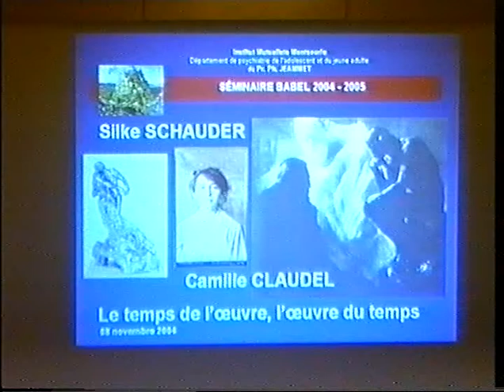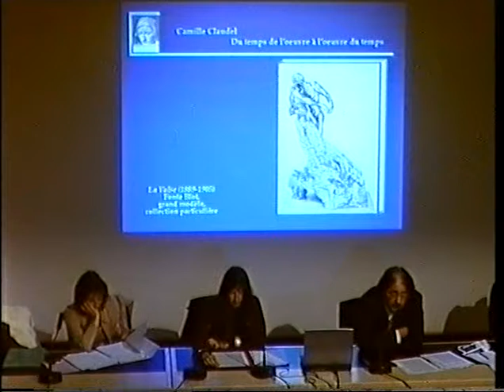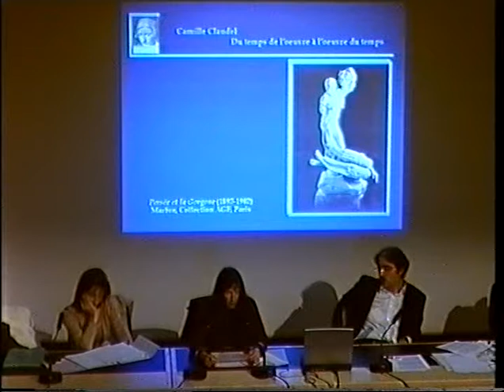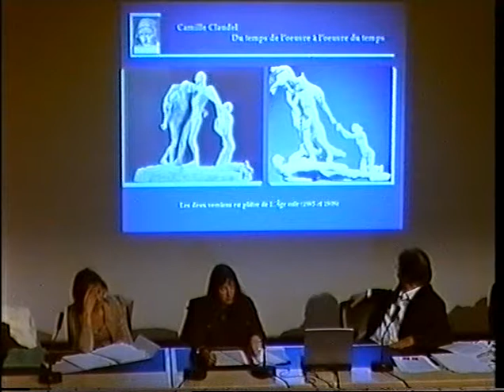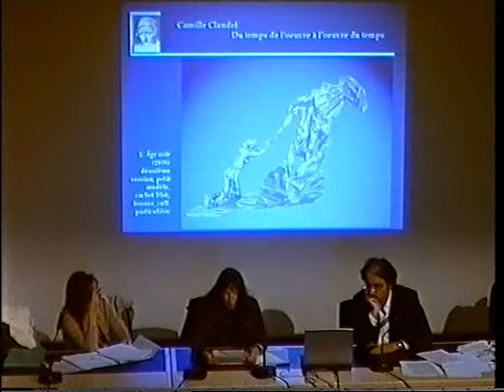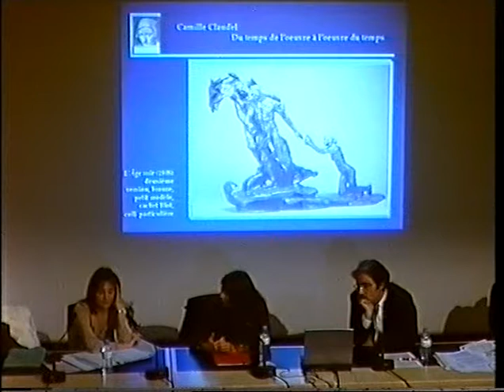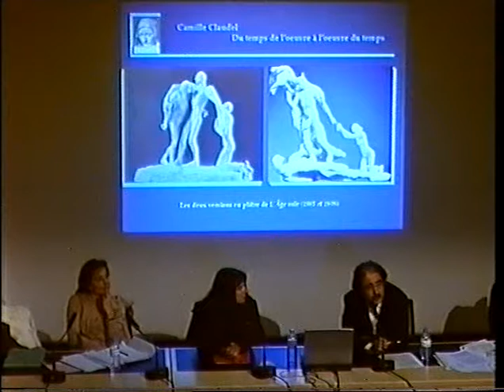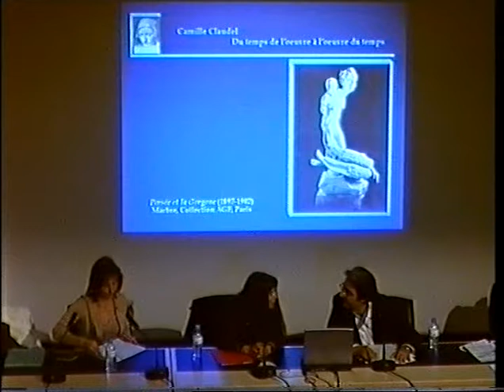Silke Schauder // Camille Claudel - 8 Novembre 2004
Silke Schauder : Camille Claudel. Le temps de l'oeuvre. L'oeuvre du temps.
8 Novembre 2004